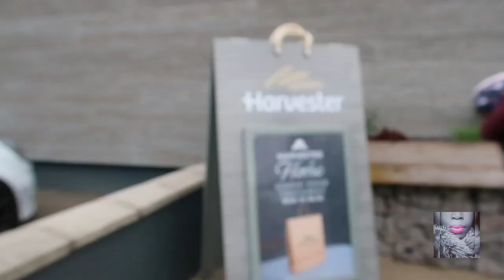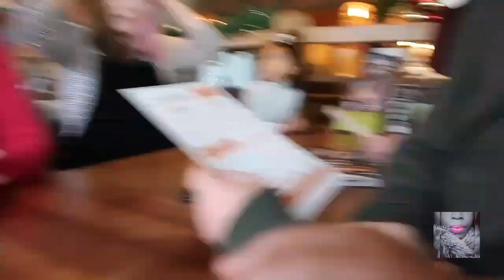Vlogmas 2019: Breakfast with Santa!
Despite having a house full of sick people, that did not stop us from enjoying more family festivities!
We enjoyed having breakfast with Santa at the Harvester restaurant UK in Bournemouth. And a scenic stroll down Bournemouth beach.

I hope you all enjoy and have a fab week 😘

Music production
My dearest husband Mark Burgess 💖
Content song: (Purple Planet) & Mark Burgess
Intro/Outro song: The black dog